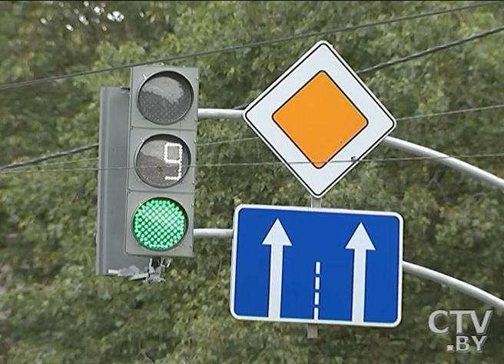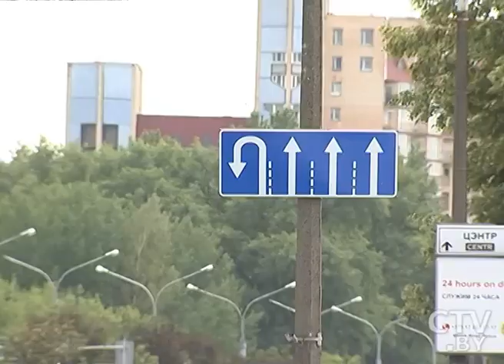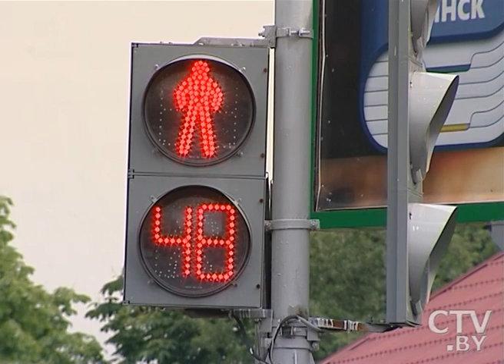Минчанин нарушил ПДД, чтобы сэкономить время, а теперь ищет лазейки в законе, чтобы не платить штраф